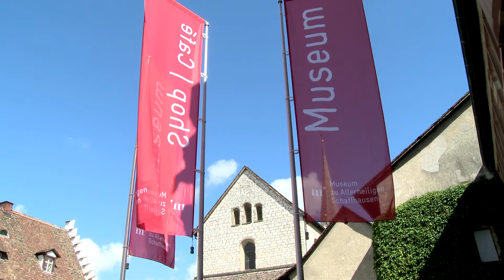Trailer zur Ausstellung "Hans Josephsohn - Schauen ist das Wichtigste"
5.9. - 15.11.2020 im Museum zu Allerheiligen zum 100. Geburtstag des grossen Schweizer Bildhauers Hans Josephsohn.